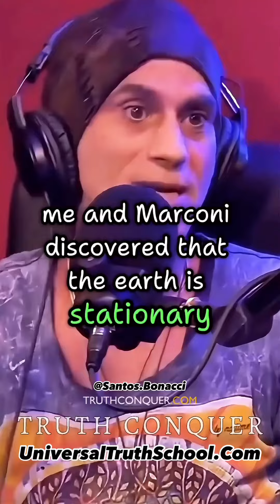The stars are our Ancestors/ AnceSTARS... 'La Terra è Ferma': Pierluigi Ighina.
☀️ Join us on a transformative voyage of Syncretism, truth, knowledge and enlightenment!
🌿 Our latest video is crafted with a singular purpose – to ignite awareness and foster education.
🧠💡 Explore thought-provoking insights, engaging content, and eye-opening revelations that promise to broaden your perspective.
🗺️ Let's embark on this collective journey towards understanding, growth, and empowerment.